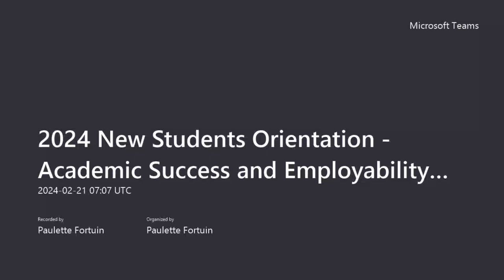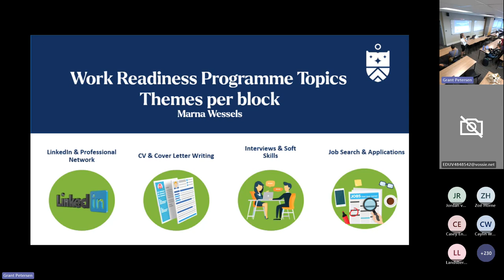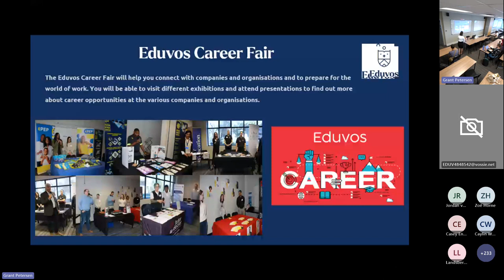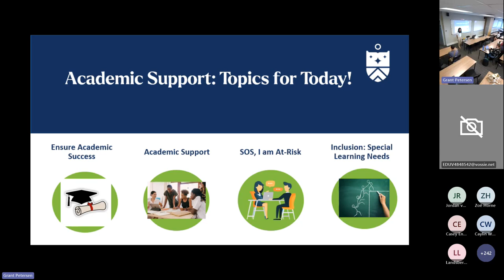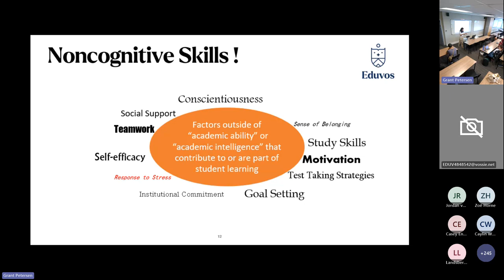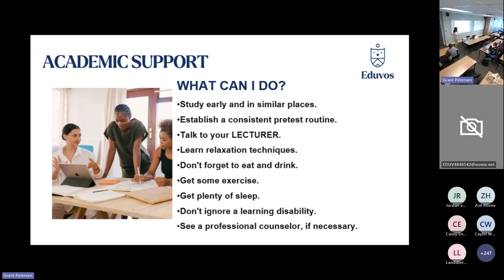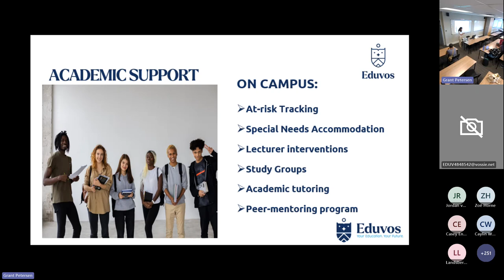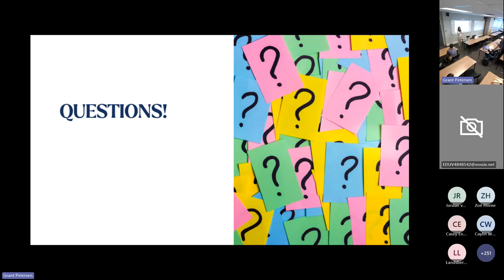Academic Success and Employability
At Eduvos, our main goal is to ensure that each one of our students is ready to enter the world of work and has a successful career in an industry that they love! Watch this video to learn all about our work readiness and career services, the themes per block, employability events and the employability centre.